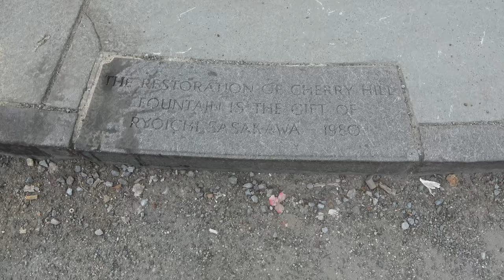NEW YORK, Central Park, ago 2023 4k